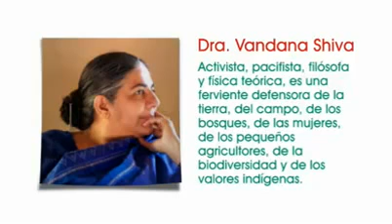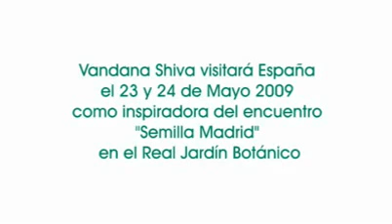"LA TRAGEDIA DE LAS SEMILLAS TRANSGÉNICAS", por la Dra Vandana Shiva (subtitulado)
"LA SEMILLA CONTIENE VIDA" ... Y POR ELLO HA SIDO ESENCIAL PARA REPRODUCIR LA CULTURA DE VIDA"
Dra. Vandana Shiva - Activista, pacifista, filósofa, fisica teorica... ferviente defensora de la Tierra, del campo, de los bosques, de las mujeres, de los  pequeños agricultores, de la biodiversidad y de los valores indígenas.
Es uno de los personajes mas inspiradores de nuestro tiempo. Gran comunicadora capaz de transmitir con claridad y pasión los más complejos desafíos de nuestra época.

Magnífica y sencilla exposición de esta mujer sabia y luchadora, reflexiones sobre todo el entramado detrás de las semillas transgénicas.

ÚNETE AL PLANETA ... Entra en ACCIÓN!!
JOIN THE PLANET ... Take ACTION!!

SÍGUENOS:
Facebook - ÚneteAlPlaneta | JoinThePlanet